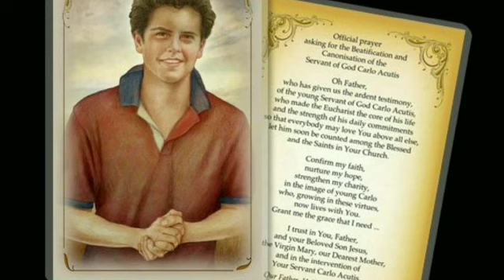നേടാം ഓൺലൈനായി വിശുദ്ധിയും,A saint in shoes and Jeans, Carlo Acutis,a virtual saint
കാർലോ  അക്വുട്ടിസ്
ഓൺലൈൻ ദിവ്യകാരുണ്യ ഭക്തിയും വിശുദ്ധിയും
A saint in shoes and Jeans, a virtual saint
Voice Over :Rev.Sr.Kusumam fdcc
Editing:Adrian A.Antony